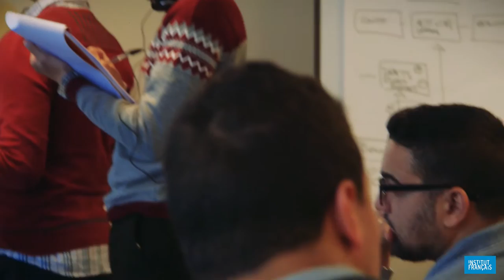ARBI CHOUIKH - Lauréat de la bourse Denis Pietton 2016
Un portrait d'Arbi Chouikh, qui s'est vu décerner, le 17 novembre dernier, son certificat de lauréat de la bourse Denis Pietton, parmi les 24 personnes suivant le programme d'accélération de projet SafirLab cette année.

Instragram : @francediplo